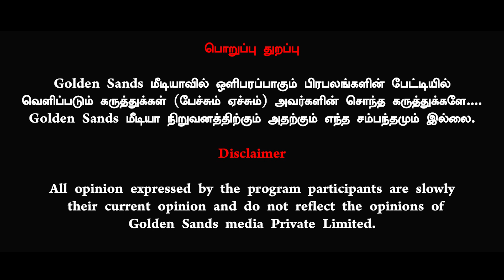சட்டமன்றத்தில் சரியாக அடித்த ஸ்டாலின் , சிக்கிய ஆளுநர் |Journalist Umapathy Exclusive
ஸ்டாலினின் அதிரடி வியூகம் மாட்டிக்கொண்ட ஆளுநர் இனி நடக்கப் போவது என்ன | Journalist Umapathy Exclusive

Thanks 🌟